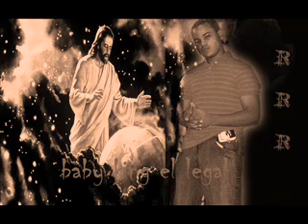reventemo la consola!.........NEw!!! Baby King & J.c.dov Rap local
Reventemo la consola...por los nuevos talentos. give ur support. RD dominican rap